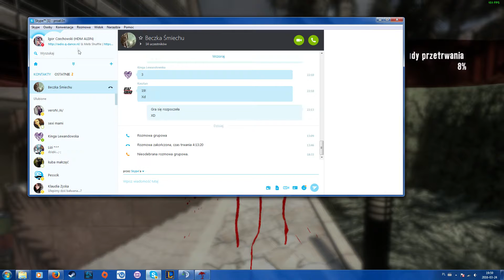3# Dead Island - W poszukiwaniu Teddy'iego Wibratora cz.1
Siemka
Następny odcinek znalezienie misia , kolega poleciał a ja wypróbowałem bronie i trochę opowiadałem .
Miłego Oglądania
x
x
x
x
x
x
x
x
x
Nie zapomnij o Subie, łapce w górę i jak komuś się spodobała seria komentarz .
Jeszcze raz Miłego :)